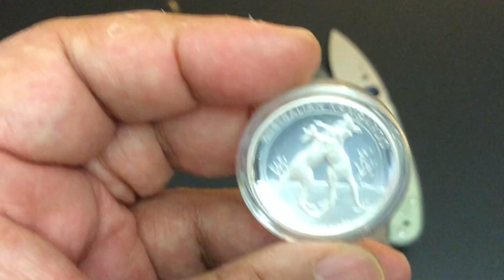Pocket Dump! Spyderco ParaMilitary 2, Spyderco Shaman Blade HQ Exclusive, and Dog Tag!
Hope you enjoy the Pocket Dump Deconstruction!  Thanks! -Kevin